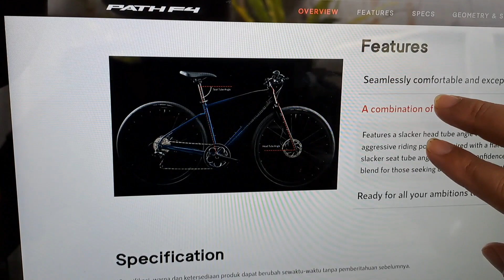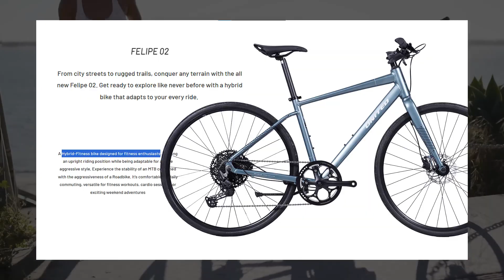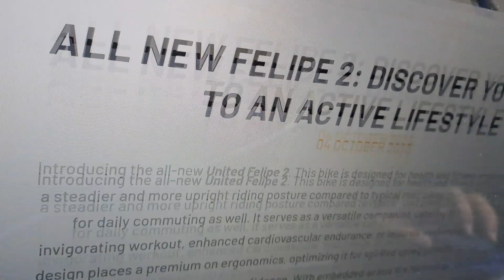REVIEW PART 1: UNITED FELIPE 2, HYBRID-FITNESS BIKE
2023, musim Hybid Bike mulai berasa. Dari pabrikan, justru awal tahun dimulai oleh Genio dengan Sweep FX dan Sweep R. Pemain besar Polygon menghentak di awal bulan September dengan Path F4, ga pake lama disusul United merilis Felipe 2 dan 1.

Harus diakui, Path F4 tampil berkelas dan super menggoda, tapi dengan persaingan harga yang dimainkan United dan spesifikasi yang ganas, Felipe jadi lebih diperhitungan!

Saya aja sampe langsung bungkus Felipe 2!

01:15 Histori United Felipe
02:20 Tampilan United Felipe 2
05:49 Geometri
08:05 Belom Kelar!